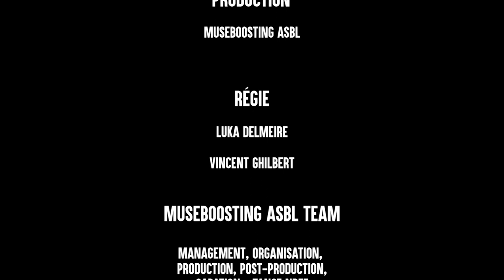GIUSEPPE MILLACI TRIO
Giuseppe Millaci (basse)
Bart Van Caenegem (piano)
Lieven Venken (batterie)
PRODUCTION MuseBoosting npa
LIVE @brusselsblueflamingofestival